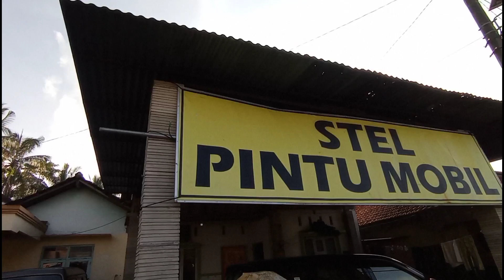MENGGANTI laker/roda pintu sliding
Kali ini ak berbagi pengalaman mengganti roda atau lakher pintu sliding... Semogabermanfaat